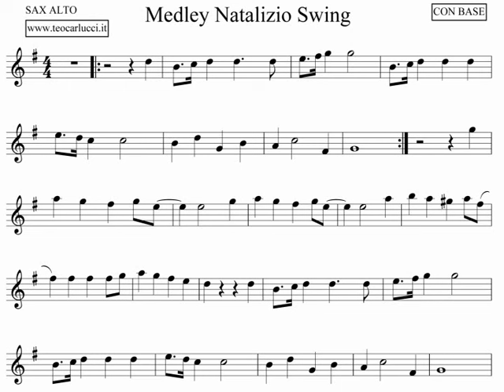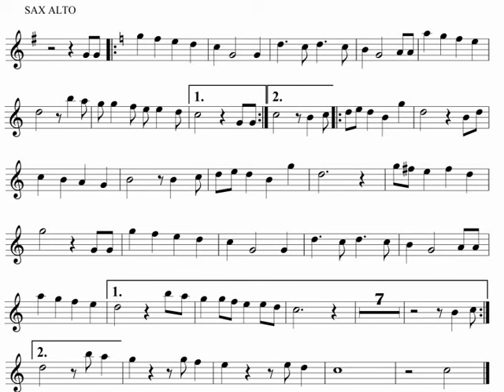Medley Natalizio swing - SAX ALTO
Base con spartito per SAX ALTO dei brani " Santa Claus is coming to town e Let it snow " in stile swing (versione demo) , disponibili anche per altri strumenti al sito